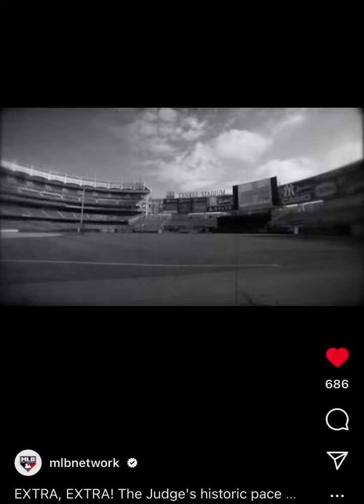EXTRA, EXTRA! The Judge’s historic pace continues in the pursuit of 62 HOMERUNS!!! ⚾️🧤